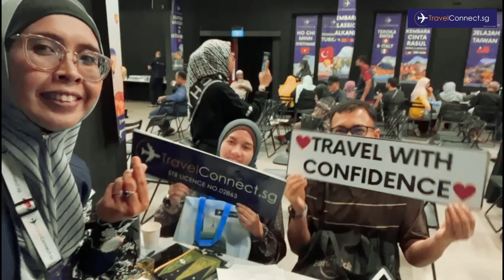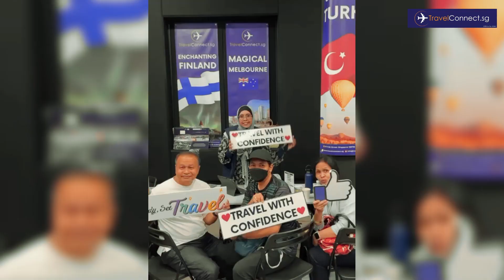✈️🗼🕌𝟐𝟎𝟐𝟒 𝐑𝐄𝐀𝐃𝐘, 𝐒𝐄𝐓, 𝐓𝐑𝐀𝐕𝐄𝐋🕌🗼✈️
Puji Syukur Kita Panjatkan Kehadirat Allah سبحانه وتعالى Yang Telah Memberi Rahmat Dan Hidayahnya Kepada Kita Semua Dan Selawat Serta Salam Teriring Kepada Jujungan Baginda Kita Nabi Muhammad ﷺ

Semoga Semua Dalam Keadaan Sihat Walafiat Disamping Keluarga Tersayang💖

𝐊𝐚𝐦𝐢 𝐈𝐧𝐠𝐢𝐧 𝐌𝐞𝐧𝐠𝐮𝐜𝐚𝐩𝐤𝐚𝐧 𝐉𝐮𝐭𝐚𝐚𝐧 𝐓𝐞𝐫𝐢𝐦𝐚 𝐊𝐚𝐬𝐢𝐡 𝐊𝐞𝐩𝐚𝐝𝐚 𝐉𝐞𝐦𝐚𝐚𝐡 𝐓𝐫𝐚𝐯𝐞𝐥𝐜𝐨𝐧𝐧𝐞𝐜𝐭.𝐒𝐠 𝐘𝐚𝐧𝐠 𝐊𝐚𝐦𝐢 𝐀𝐦𝐚𝐭 💖𝐒𝐚𝐲𝐚𝐧𝐠𝐢 & 𝐇𝐨𝐫𝐦𝐚𝐭𝐢 𝐌𝐞𝐥𝐮𝐚𝐧𝐠𝐤𝐚𝐧 𝐌𝐚𝐬𝐚 𝐔𝐧𝐭𝐮𝐤 𝐇𝐚𝐝𝐢𝐫 𝐊𝐞 𝐓𝐫𝐚𝐯𝐞𝐥 𝐅𝐚𝐢𝐫 𝐊𝐞𝐥𝐦𝐚𝐫𝐢𝐧 𝐘𝐚𝐧𝐠 𝐊𝐚𝐦𝐢 𝐒𝐞𝐝𝐢𝐚𝐤𝐚𝐧 𝐊𝐡𝐚𝐬.

𝐊𝐚𝐦𝐢 𝐀𝐦𝐚𝐭 𝐓𝐞𝐫𝐡𝐚𝐫𝐮 & 𝐀𝐦𝐚𝐭 𝐇𝐚𝐫𝐠𝐚𝐢 𝐀𝐭𝐚𝐬 𝐀𝐦𝐚𝐧𝐚𝐡, 𝐊𝐞𝐩𝐞𝐫𝐜𝐚𝐲𝐚𝐚𝐧 & 𝐒𝐨𝐤𝐨𝐧𝐠𝐚𝐧 𝐘𝐚𝐧𝐠 𝐁𝐞𝐭𝐞𝐫𝐮𝐬𝐚𝐧 𝐊𝐞𝐩𝐚𝐝𝐚 𝐓𝐫𝐚𝐯𝐞𝐥𝐂𝐨𝐧𝐧𝐞𝐜𝐭.𝐬𝐠

𝐊𝐚𝐦𝐢 𝐀𝐦𝐚𝐭 𝐇𝐚𝐫𝐠𝐚𝐢 𝐇𝐮𝐛𝐮𝐧𝐠𝐚𝐧 𝐘𝐚𝐧𝐠 𝐒𝐮𝐝𝐚𝐡 𝐓𝐞𝐫𝐣𝐚𝐥𝐢𝐧 𝐑𝐚𝐩𝐚𝐭 & 𝐊𝐚𝐦𝐢 𝐌𝐞𝐧𝐝𝐨𝐚𝐤𝐚𝐧 𝐒𝐞𝐦𝐨𝐠𝐚 𝐈𝐤𝐚𝐭𝐚𝐧 𝐒𝐢𝐥𝐚𝐭𝐮𝐫𝐚𝐡𝐢𝐦 𝐃𝐚𝐧 𝐔𝐤𝐡𝐮𝐰𝐚𝐡 𝐒𝐞𝐬𝐚𝐦𝐚 𝐊𝐢𝐭𝐚 𝐁𝐞𝐫𝐩𝐚𝐧𝐣𝐚𝐧𝐠𝐚𝐧.